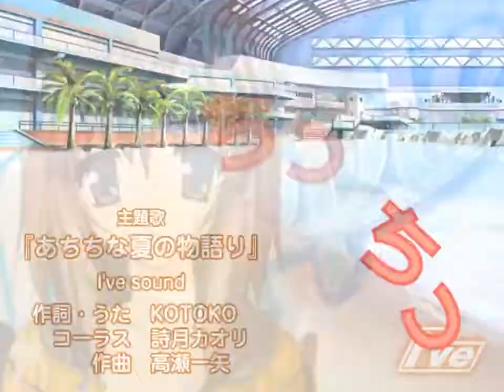Ripple OP / Ripple ～ブルーシールへようこそっ～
PC game Ripple ~Blue Seal e Youkoso~ OP Release: 4/5/2002 Production: GIGA Illust: Sakazuki Homare, Nekonyan Song: Achichi na Natsu no Monogatari .

あちちな夏の物語り Achichi na Natsu no Monogatari full Eroge：Ripple ～ブルーシールへようこそっ～ リップル ~Blueseal he Youkoso~ Opening Song .

説明 戯画のRipple～ブルーシールへようこそっ～のOPムービーです。 言うならばプロトタイプショコラって所でしょうか。 当時の戯画はこの手の.